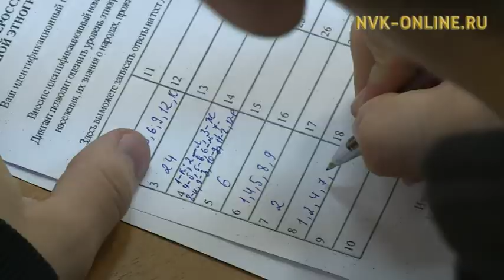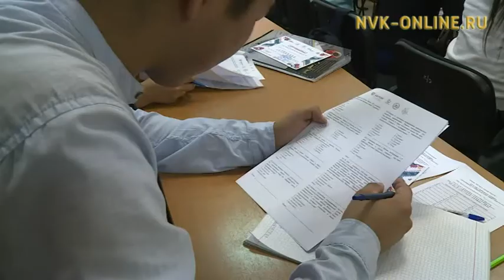В Якутии прошел Большой Этнографический диктант